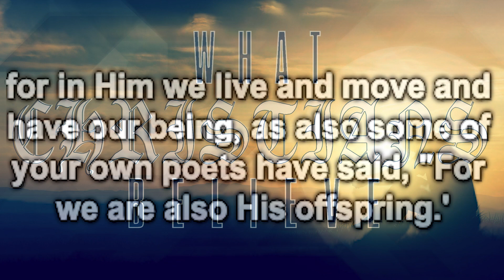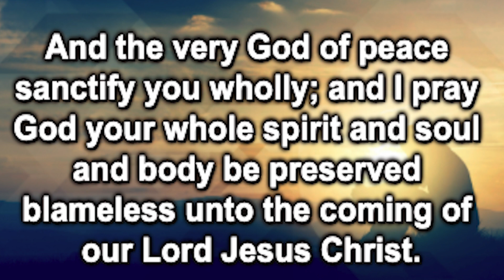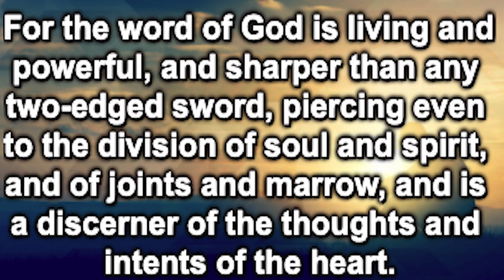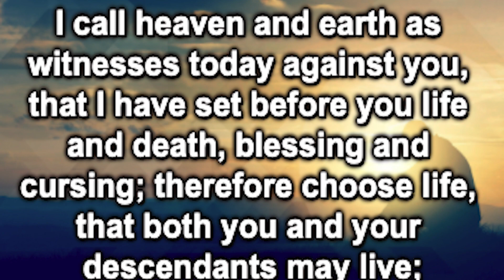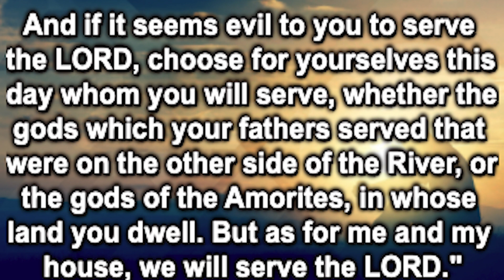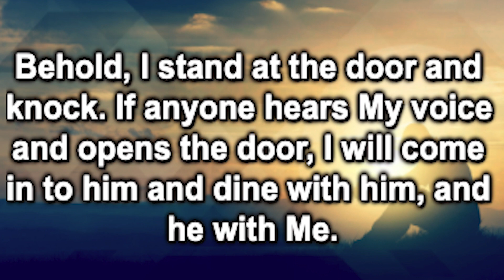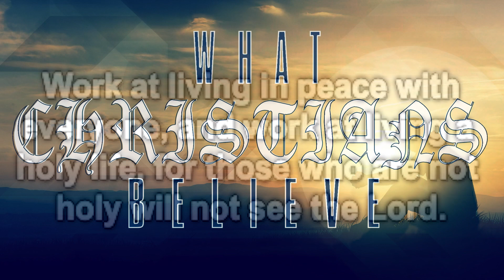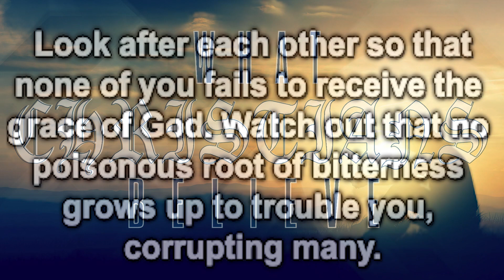What Christians Believe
Due to technical difficulties, we are presenting the audio for Chapter 3 pt. 3 of What Christians Believe/Back 2 Basics.